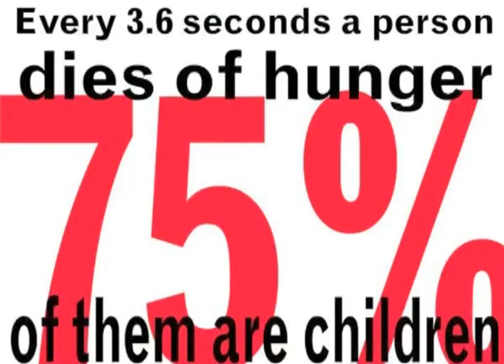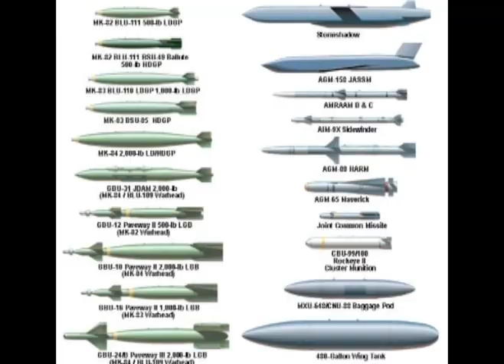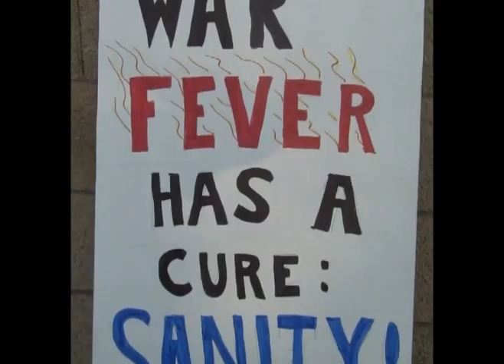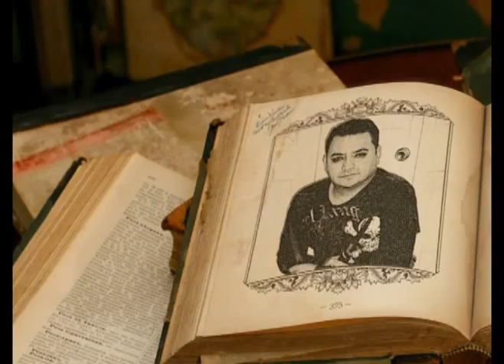Demencia-Rompo Cadenas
Rompo Cadenas Music n Lyrics  By Fred Fire of DEMENCIA ,,(Freddy Cassinelli)